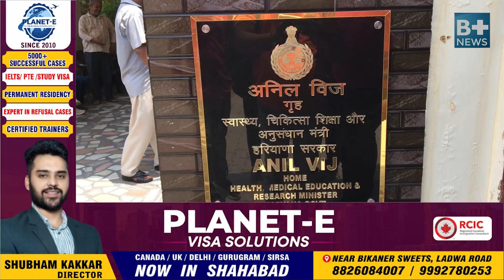राजस्थान की गहलोत सरकार ने अपने एक मंत्री को बर्खास्त किया | क्या कहा "गृह मंत्री अनिल विज" ने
राजस्थान की गहलोत सरकार ने अपने एक मंत्री को बर्खास्त किया | क्या कहा हरियाणा के "गृह मंत्री अनिल विज" ने |